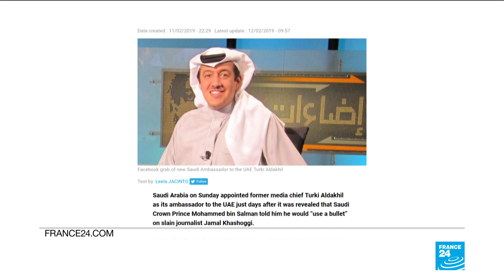New Saudi envoy to UAE was privy to Khashoggi ‘bullet’ quip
Saudi Arabia on Sunday appointed former media chief Turki Aldakhil as its ambassador to the UAE just days after it was revealed that Saudi Crown Prince Mohammed bin Salman told him he would “use a bullet” on slain journalist Jamal Khashoggi.